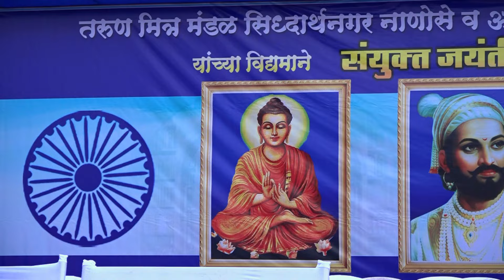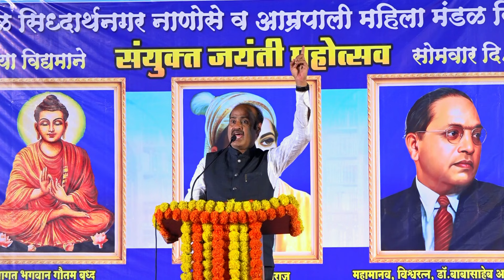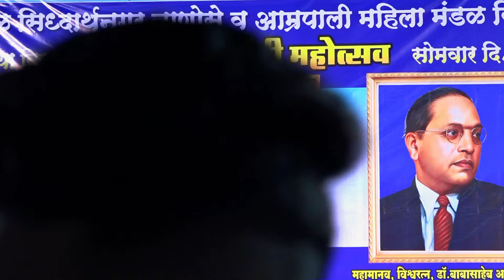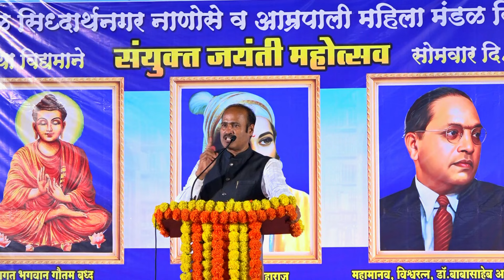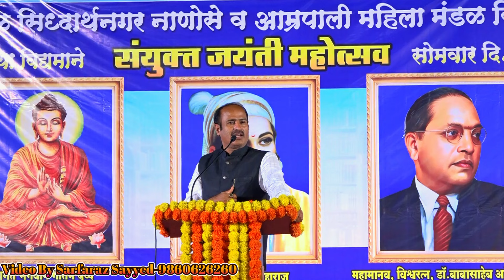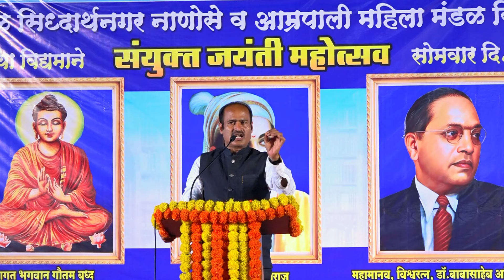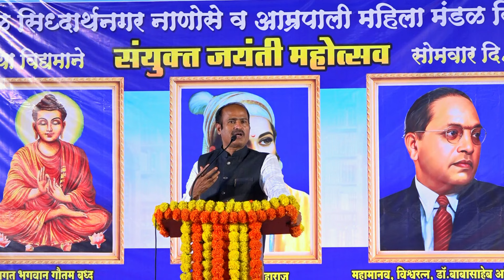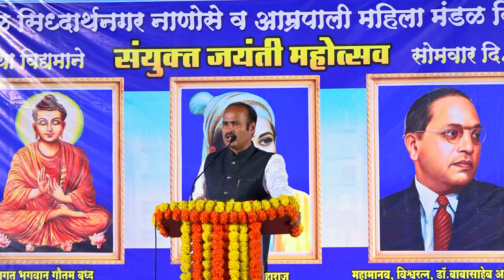श्रीमंत कोकाटे यांचे संयुक्त जयंती निमित्ताने व्याख्यान || नाणोसे परळी सुधागड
तथागत भगवान बुद्ध , छत्रपती शिवाजी महाराज, महामानव डॉ बाबासाहेब आंबेडकर यांच्या संयुक्त जयंती निमित्ताने श्रीमंत कोकाटे यांचं धगधगते व्याख्यान